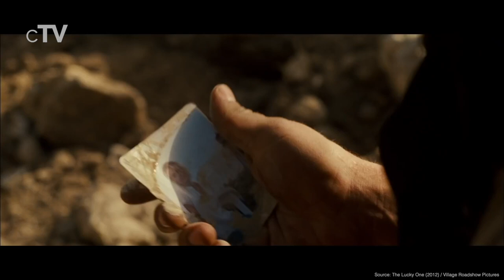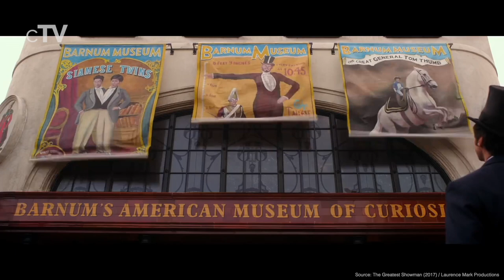Top 10 Zac Efron Movies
If you like Zac Efron you should definitely watch our picks for his best movies.
Zachary David Alexander Efron, born October 18, 1987 is an American actor and singer. He began acting in the early 2000s and rose to prominence in the late 2000s for his role as Troy Bolton in High School Musical.

Movies that are in this list:
10. That Awkward Moment (2014)
9. We Are Your Friends (2015)
8. Neighbors (2014)
7. 17 Again (2009)
6. Liberal Arts (2012)
5. The Lucky One (2012)
4. Me and Orson Welles (2008)
3. The Disaster Artist (2017)
2. Extremely Wicked, Shockingly Evil and Vile (2019)
1. The Greatest Showman (2017)